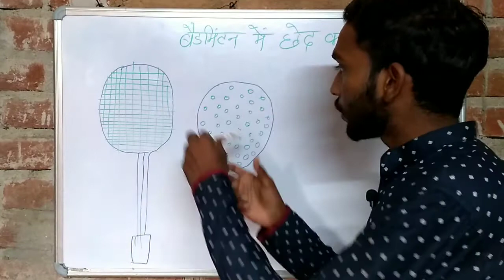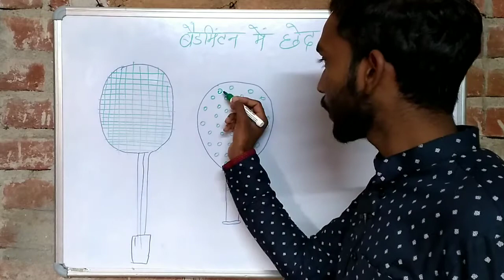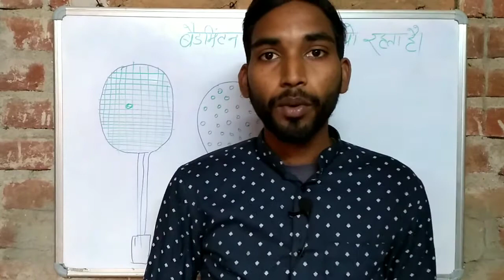Badminton | बैडमिंटन में छेद क्यू रहता है | why have hole in badminton | plastic badminton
Badminton
Badminton and player

Science class . Science dought class. Physics dought class . Chemistry dought consept.
Biolohy dought consept . History dought concept.

Here you will find General knowledge,  Current Affairs, Science &Technology, History, Polity, Geography, Economics, Physics, Chemistry, Biolohy, Computer,Science &Technology, Defense, Space Technology, Defense, Space Technology, Indian Map &World Map, Social education video. Best concept on youtube.